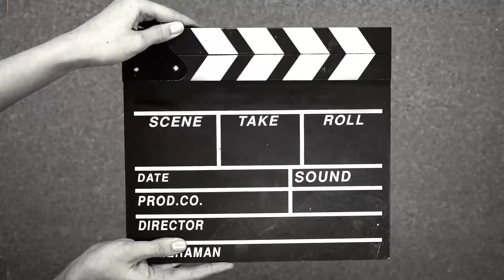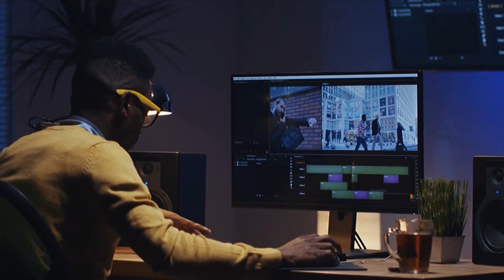Trust The Process (Prod. @LxnelyBeats)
Trust Your Process (Prod.Lxnely Beats)
Don't let your special character and values, the secret that you know and no one else does, the truth - don't let that get swallowed up by the great chewing complacency.

Quote By Aesop
Use these phrases to understand more about the life we live on this earth

1. Overcome Adversity
2. Escape The Ordinary
3. Everyone Has A Choice
4. Inner Peace Is Necessary
5. Understand, Don’t Judge
6. Master The Pain Within
7. Create Your Reality
Producer Credits In Video

Beat Produced By @LxnelyBeats

Go show him appreciation for the
talents he possesses

Last Videos

Personal Instagram: TheReal_AJC
Nature Instagram: Onewithnature.pics
Music Instagram: NapperNeo
For Music Visualizers & Music Inquiry!

Business: Clarks Canvas

*Ignore Tags*